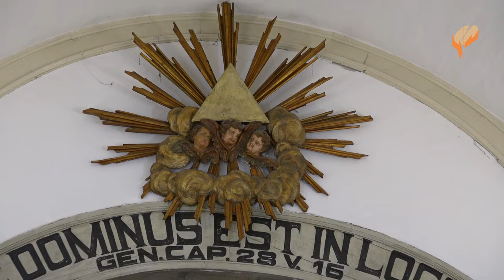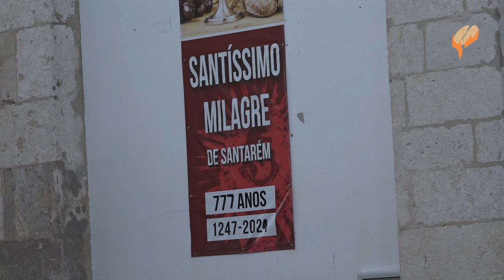Santuário do Santíssimo Milagre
“Jesus está Vivo” - No altar do Santuário do Santíssimo Milagre esta frase já é um convite a abrirmos o coração ao 'tesouro’ precioso que cidade de Santarém guarda: um milagre Eucarístico. Conheça a história e visite connosco o Santuário.